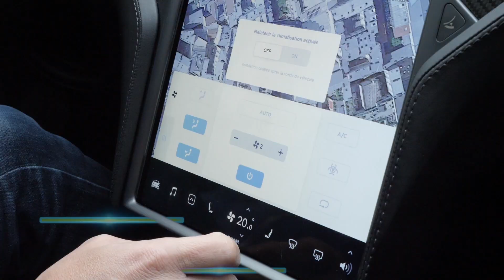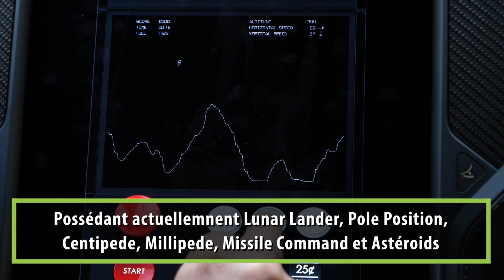Prise en main de Tesla Model S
Nous venons de prendre en main la nouvelle Tesla Model S de 2019

Captation / Montage
David Lefevre - Rhino Hermann - Karl Pawelski
Matériel utilisé:
Panasonic Lumix GH5 + 12-35 mm f/2.8, 12-60 mm f/2.8-4 + 8-18 mm f/2.8-4